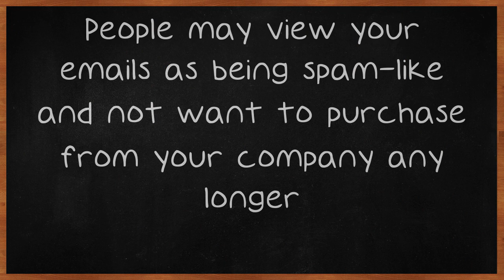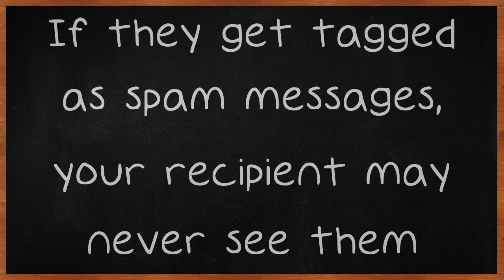How To Use Email Marketing To Further Your Business.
How To Use Email Marketing To Further Your Business. When you want to market your business, you might wonder which techniques are the best to use. Many businesses have been able to connect with potential customers and clients through email marketing. The following tips describe some basic email marketing techniques that every business owner should know. " strategy.